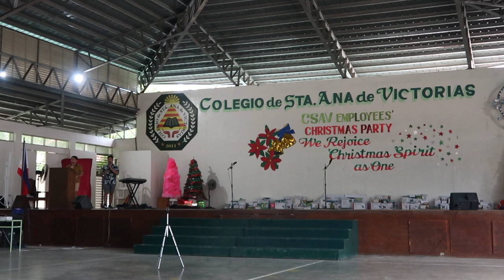Colegio de Sta. Ana de Victorias Employees' Christmas Party! | December 20, 2019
What a wonderful Christmas party hosted by the CSAV Employees! Thank you for inviting me to your party and I was so entertained by all of your performances that night 💃🏻🕺🏻All of your practicing and hard work really paid off 😊

3PEAT CHAMPIONS! 💚👌🏼| December 19, 2019